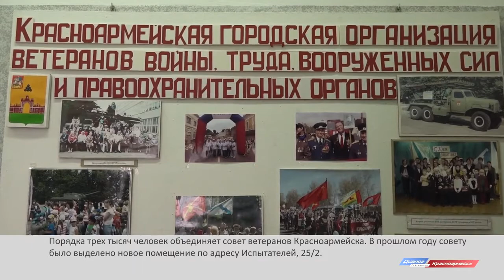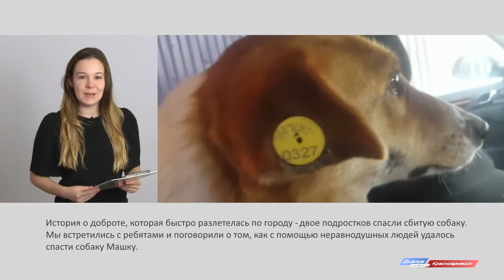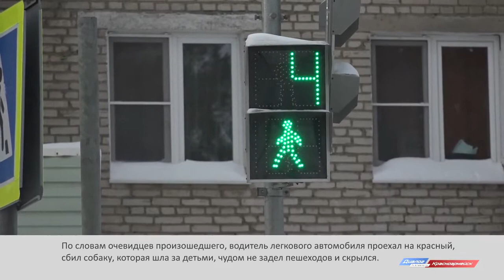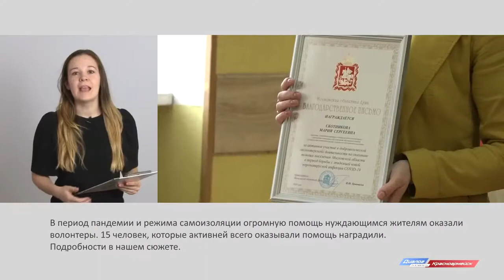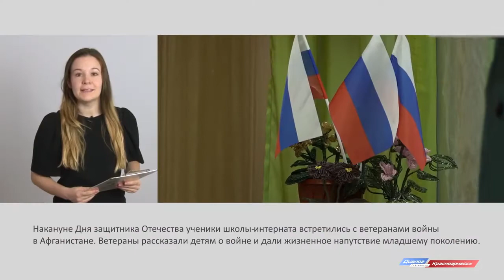Новости Красноармейского ТВ от 24.02.2021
- Школа  №4 станет новой площадкой проекта «Точка роста». Проект будет реализован уже в этом году.

- Морские пейзажи России - в городской картинной галерее открылась новая выставка.